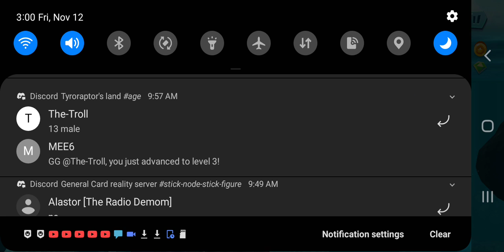Hungry shark gameplay